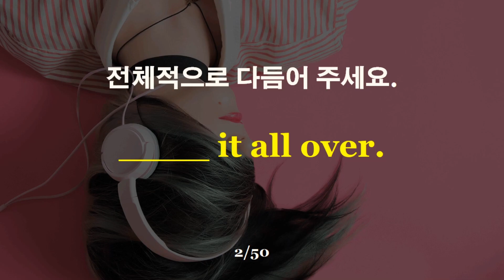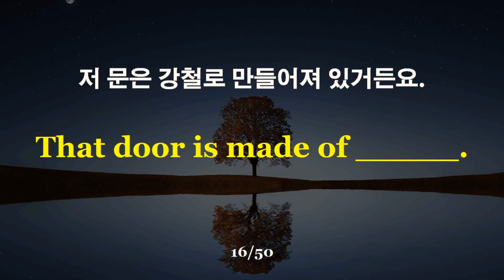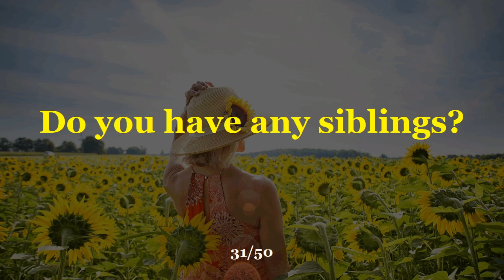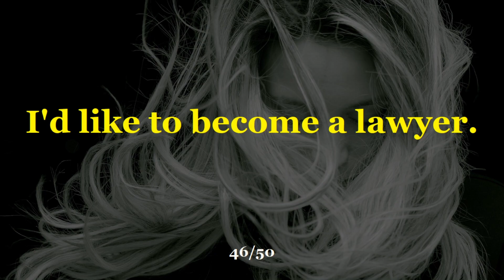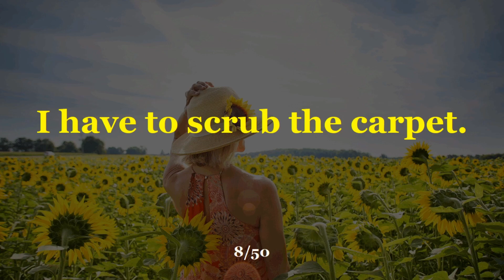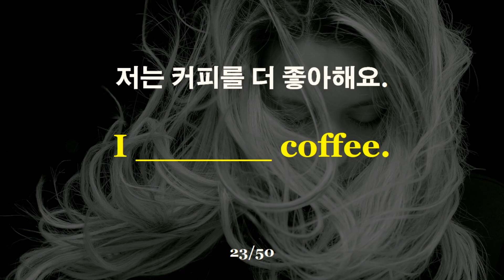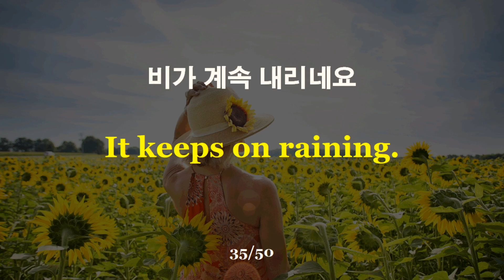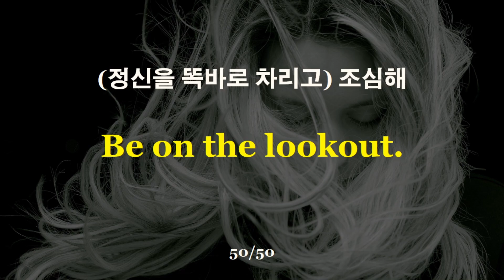[하루 한시간 듣기] 듣기만 해도 영어가 편해지는 영어 듣기 | 영어 한시간 흘려듣기 | 문장-219